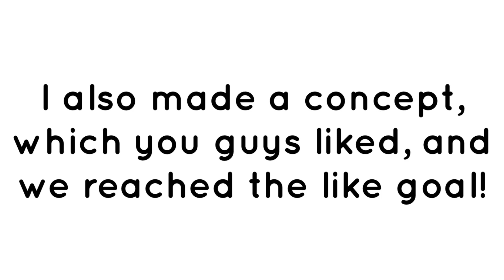*NEW* WORLD 5 - HILL TOP CHAO COLLECTION COMPLETED IN SONIC SPEED SIMULATOR!?